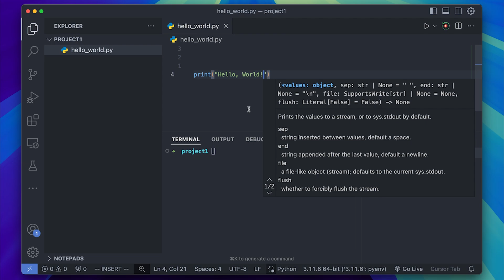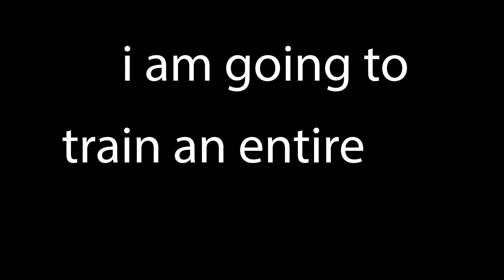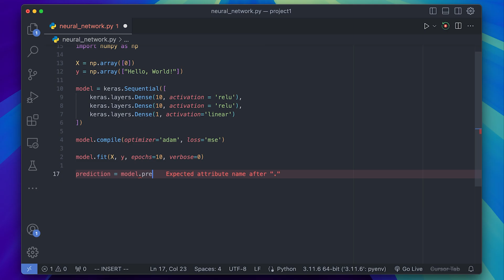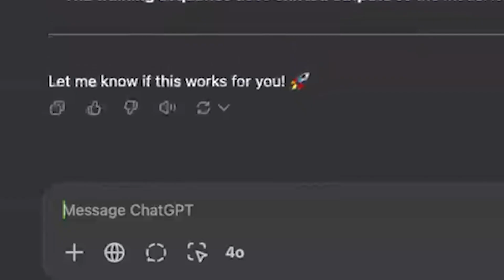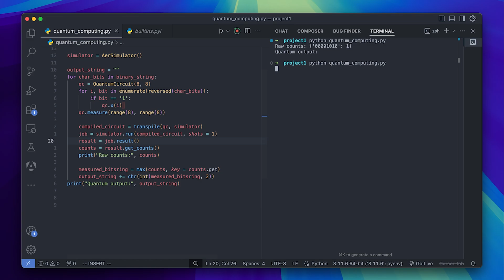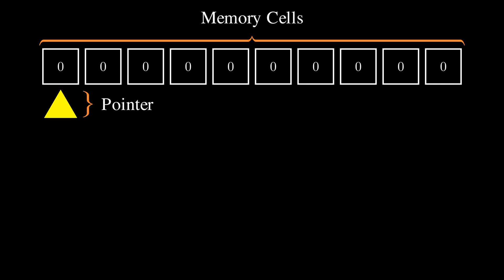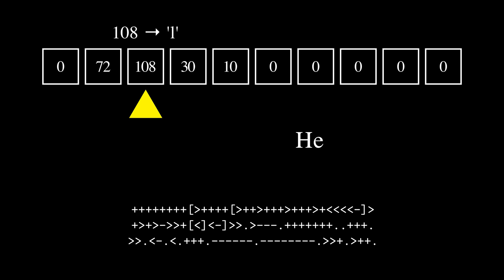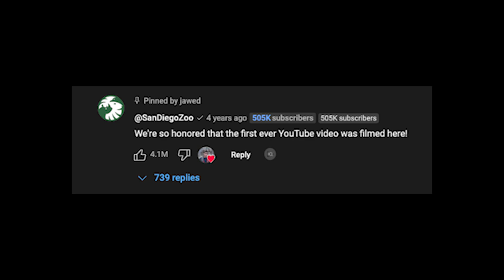I will code whatever the top comment says - Hello Youtube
I am going to do whatever the top comment says in the next video.
Drop your ideas

00:00 Intro
00:41 Redefine print
01:14 Hello world with Neural Network
04:00 Hello world with Quantum Computing
05:33 Hello world with Brainfuck (animation)
07:52 Goodbye